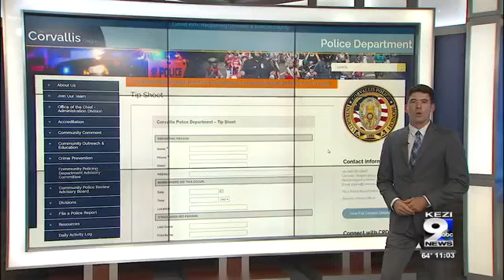The search for Ava Carey is widening, police say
The FBI is also assisting.